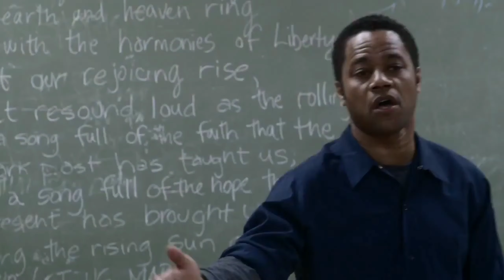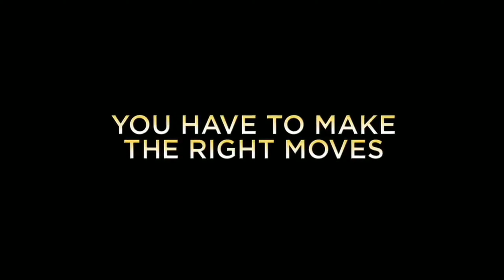Life Of A King MUST WATCH FILM !!